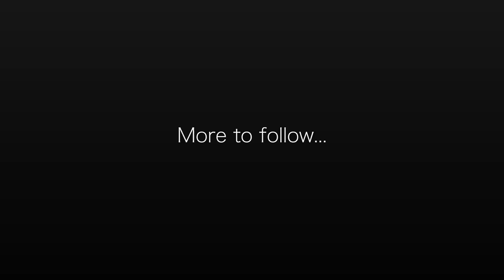4K Tropical forest relaxation No copyright music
Crypto wallet register and get 10 dollar for register

Remond Reichwein
Netherlands